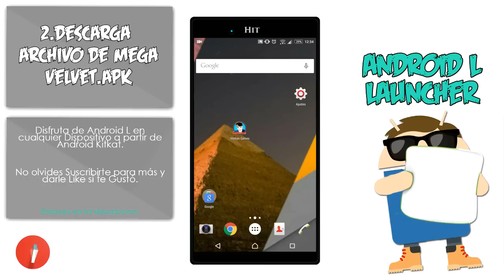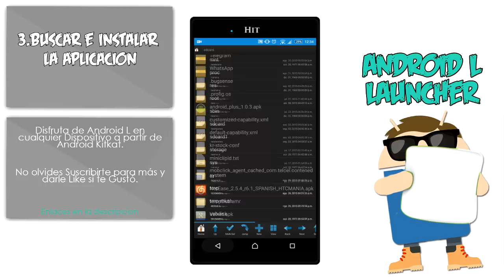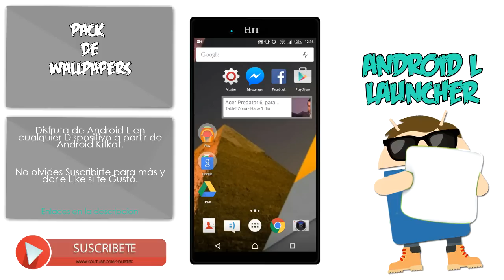Android 6.0 Marshmallow Launcher para Cualquier Android